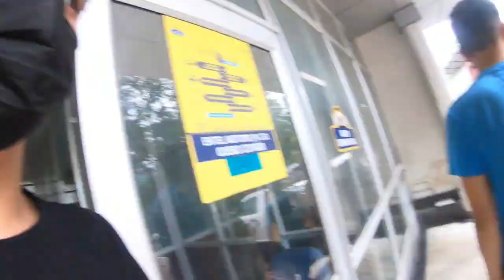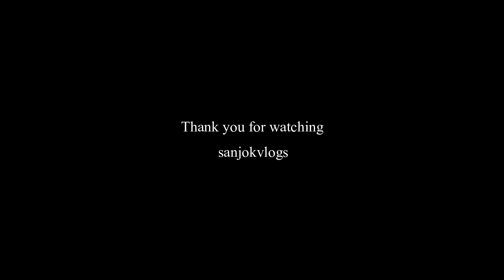first day of my driving class experience!! Gangtok @sanjokvlogs9515 vlog 24